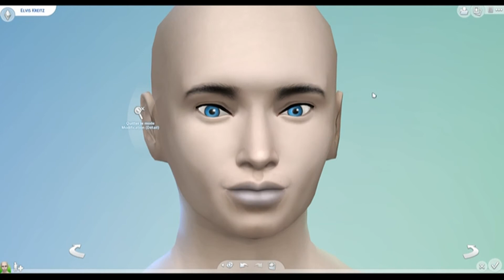Les sims 4 - Ugly to beauty Challenge - 4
Cucu !

Pour ceux qui ne connaissent pas, le but est simple !
Vous prenez un personnage dans la galerie (généralement des gens en font) et vous essayer de le rendre beau sans utiliser les trucs pré fabriquer ! (Nez/Bouche/Corps)